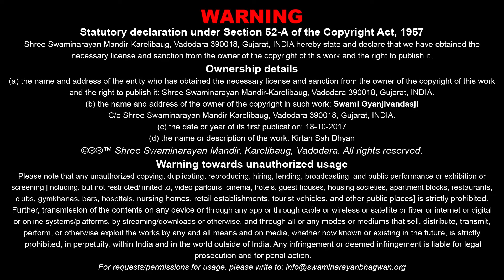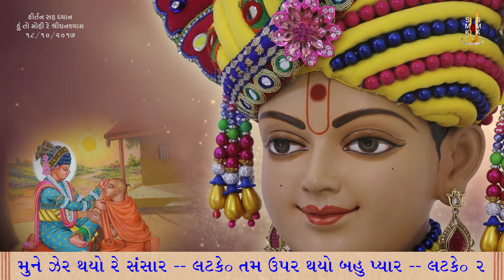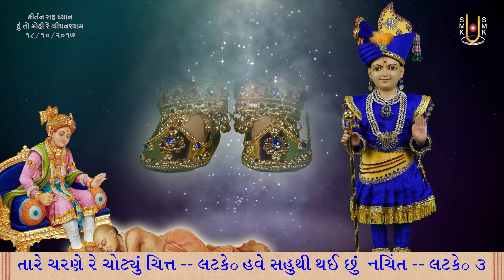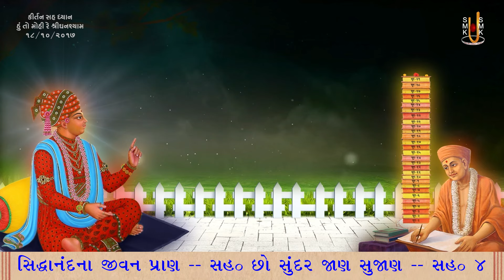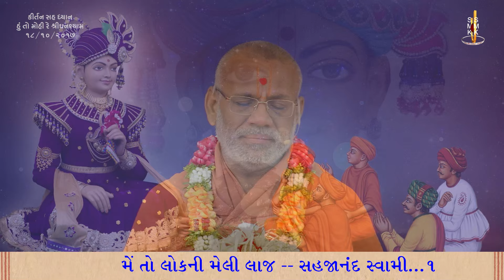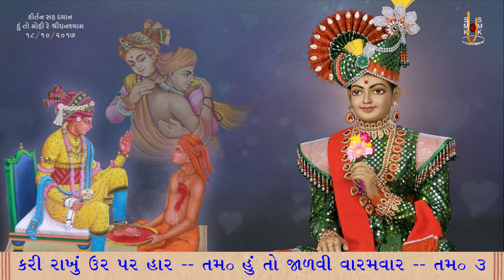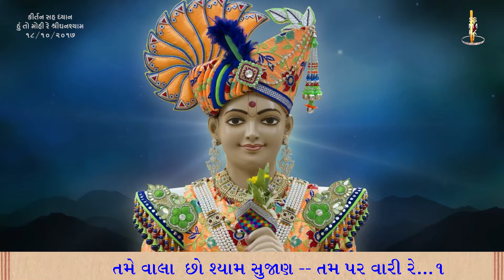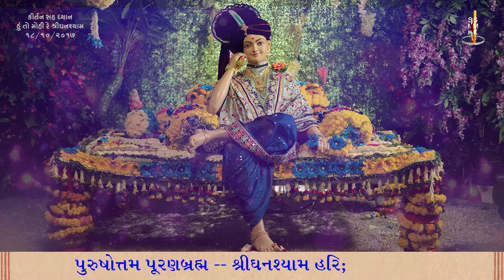Kirtan Sah Dhyan - 01 | Shibir - 26 | 18 Oct 2017 | Gyanjivandasji Swami - Kundaldham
Title: Hu To Mohi Re Shree Ghanshyam Latke Tare Re
Guj. Title: હું તો મોહી રે શ્રી ઘનશ્યામ લટકે તારે રે
Type: Kirtan
Category: Kirtan Sah Dhyan
Orator: Gyanjivandasji Swami - Kundaldham
Sabha Type: Morning Sabha
Sabha Number: 01
Event Date: 18 Oct 2017
Event Name: Swaminarayan Satsang Shibir - 26
Location: Swaminarayan Mandir, Kundaldham

Playlist Name: Swaminarayan Satsang Shibir - 26 | સ્વામિનારાયણ સત્સંગ શિબિર - ૨૬ | Gyanjivandasji Swami - Kundaldham